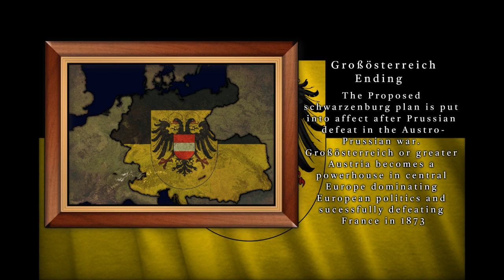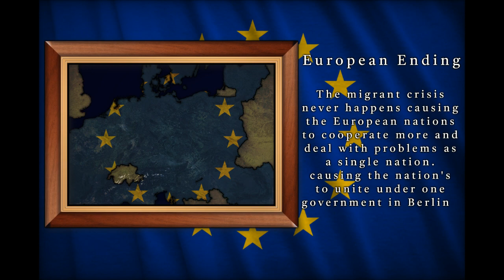Germany: All endings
Hello! welcome back to the shitty all endings meme
I promise guys this is the last one
hopefully  the video to get me a bigger COCK I mean chicken